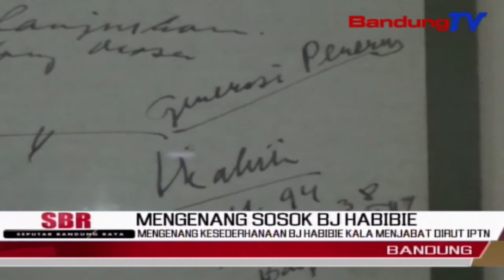Mengenang Kesederhanaan Bj Habibie Kala Menjabat Dirut IPTN | SBR | BANDUNGTV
SBR | BANDUNGTV | KRISTANY | Meski Dikenal Syarat Prestasi,Dan Kiprahnya Di Industri Pesawat Terbang Tanah Air Dan Dunia. Namun Siapa Yang Mengira, Jika Seorang Baharudin Jusuf Habibie Memiliki Ruang Istirahat Yang Sederhana, Dan Jauh Dari Kesan Mewah Saat Menjabat Sebagai Direktur Utama PT Industri Pesawat Terbang Nusantara. Bahkan Ruangan Tersebut,Hingga Saat Ini Masih Tertata Rapih Tanpa Ada Perubahan.